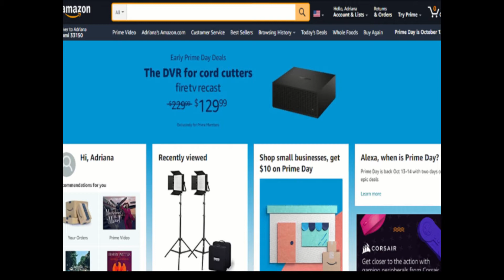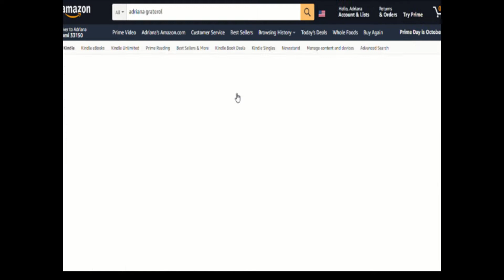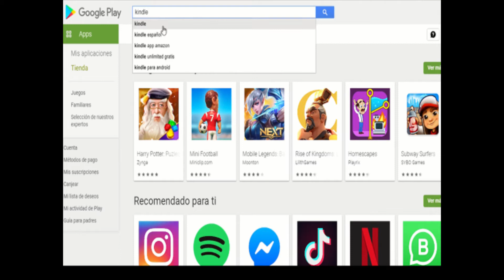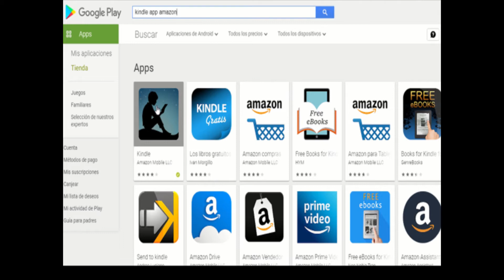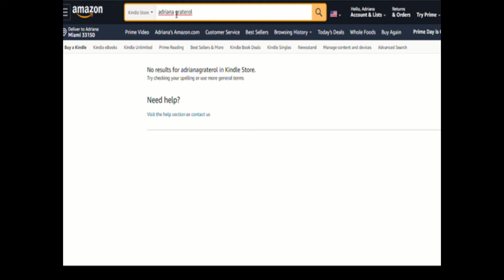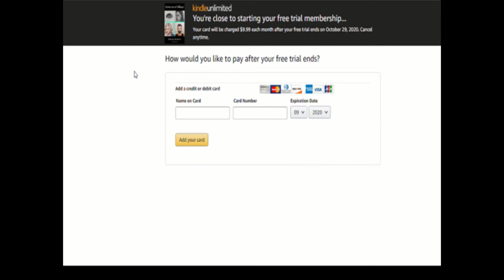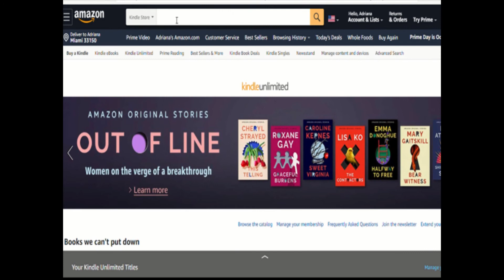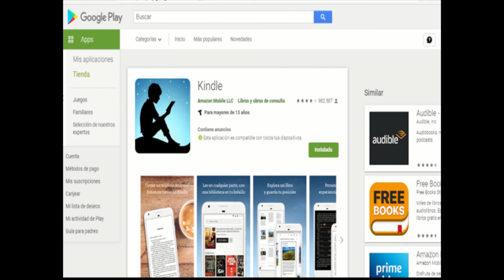Cómo descargar mi Libro "INICIA EN EL DIBUJO"| Amazon E-books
Te comparto este video con una explicación breve de cómo descargar mi libro en Kindle amazon e-books. El libro está a la venta en Amazon con una promo gratis por 5 días, es decir, hasta el 3 de octubre 2020 puedes leerlo gratis, luego puedes comprarlo por tan sólo 3$.

Un libro para impulsarte a cumplir tus sueños en el área del arte y dibujo. Corto y sencillo de entender, con imágenes amigables y un contenido basado en la experiencia de la artista Adriana Graterol, quien se enfoca en hacer realismo usando lápices. "Inicia en el dibujo" te motiva a dar el primer paso y/o seguir desarrollando tu pasión por el arte, superando tus limitaciones y miedos. En este libro puedes conseguir respuestas a tus dudas y preguntas, es muy divertido de leer y contiene imágenes de dibujos hechos por la artista. En tan sólo 31 páginas Adriana Graterol te da una sacudida amorosa pero firme con su mensaje y te invita a expresar tu creatividad contigo mismo/a y con los demás. Este libro puede ser leído por cualquiera que tenga curiosidad y pasión por el arte. Prepárate para unas preguntas claves que debes hacerte y para realizar un ejercicio maravilloso con este e-book.

Adquiere el libro

Debes descargar la aplicación Kindle e-books de amazon en tu PC o celular para poder abrir el libro y leerlo!

Gracias por tu apoyo! Comparte.
Deja tu Review y comentario en AMAZON si te gusta el libro!